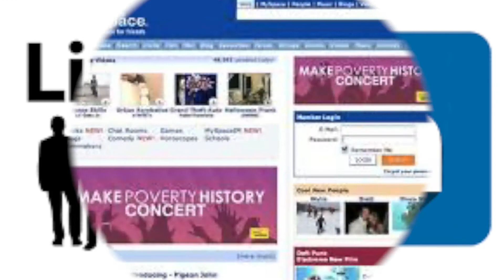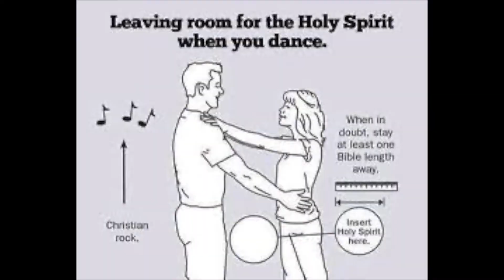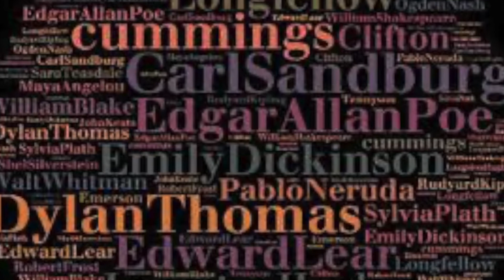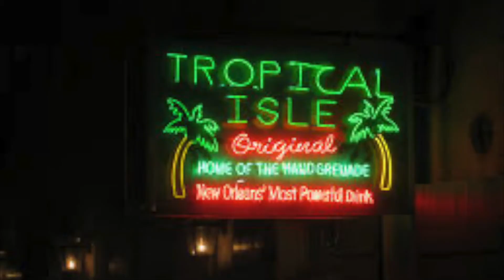"Quarantinder" COVID Tinder Spoof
"Quarantinder" the new dating app for all us singles stuck in Quarantine.
The dating app we all want. no pictures, and all the information you can muster!

By Adam Zarowski
w/
Sara Anderson
Paul O'Neil
Emma Jordan
Abel Garcia
Karen Moore
Ve Riebel
Sarah East
Matthew Combs
Daniel Rice
Zane Ulman
Derek Del Rosario
Danielle Grisko
Kristen Kato
Sergio Delgado
Miguel Martinez
Veronica Espinoza
Kenneth Waters Jr.
Adam Zarowski
Diana Davila
Amanda Ashley
Derek Del Rosario
Madison Hottman
Kyle Struble
Ty Crull
Mario Quintana
Joyce Zarowski
Alan Zarowski
Loraine Ayub
Benjamin McClelland
Ashley Belle Lopez
Alan Gonzalez
Luis Ramos
Matthew Bianchi
Joe Ogle